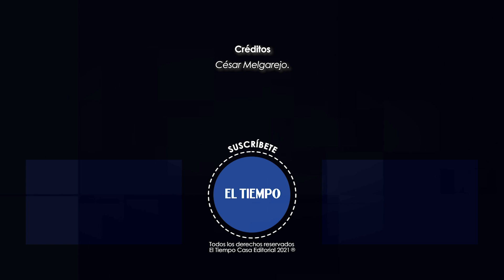Alimentadores que ya cumplieron su vida útil son chatarrizados en materias primas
Noticias de último momento: Este miércoles se llevó a cabo la chatarrización de buses viejos de Transmilenio para reciclarlos y reutilizarlos, con el fin de lograr la transformación del transporte público hacia un “transporte público sostenible”.